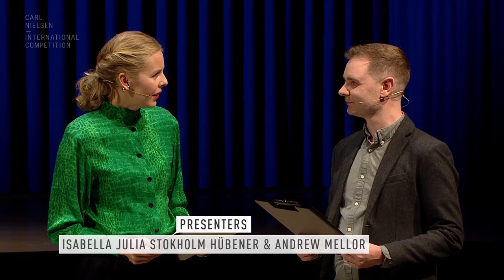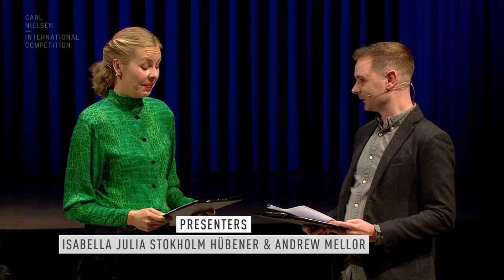2022 Carl Nielsen International Competition - Semifinal Flute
Concert performances
Jolivet: Flute Concerto – 1st movement
C.P.E. Bach: Flute Concerto in G major, H.445 – 2nd and 3rd movements
or Flute Concerto in D minor, H.484.1 – 2nd and 3rd movements
Conductor: Lena-Lisa Wüstendorfer
Odense Symphony Orchestra